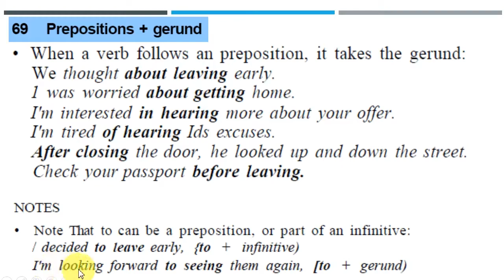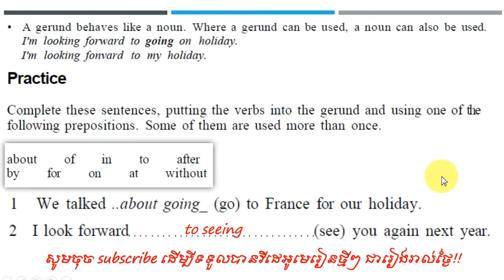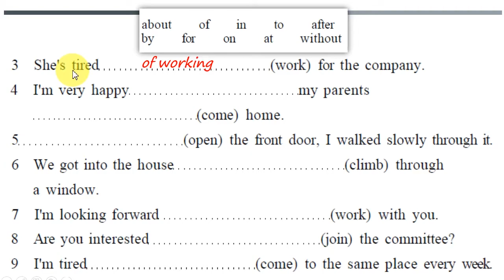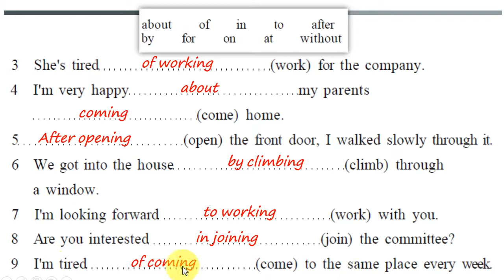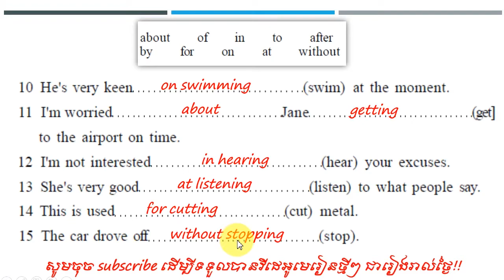Lesson 69: Preposition + Gerund # Pre-intermediate Level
Lesson 69: Preposition + Gerund
# Pre-intermediate Level